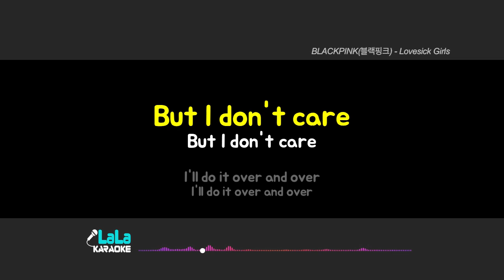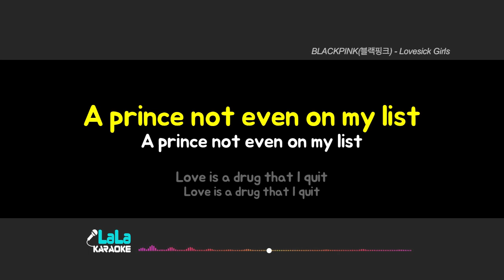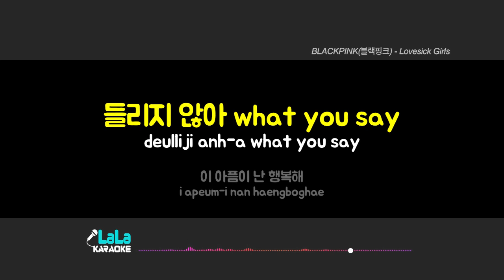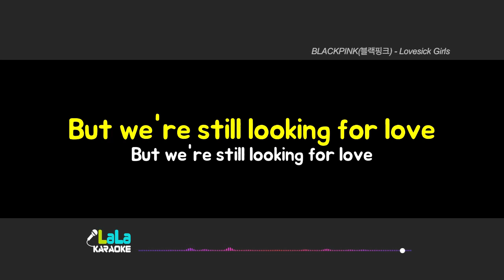BLACKPINK(블랙핑크) - Lovesick Girls (남자키 Male) 노래방 Karaoke LaLa Kpop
BLACKPINK(블랙핑크) - Lovesick Girls 노래방 karaoke

BLACKPINK(블랙핑크) - Lovesick Girls 노래방